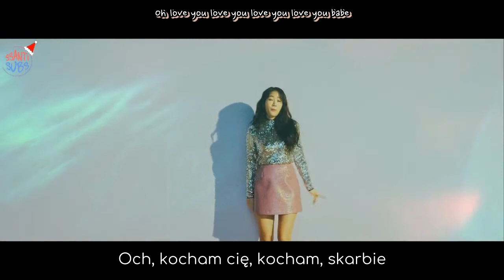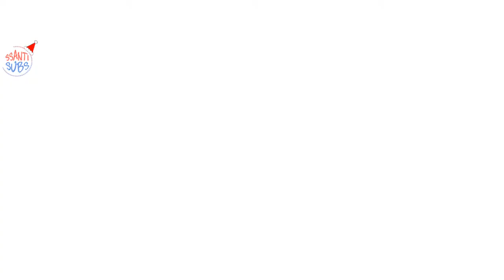Soyou - The Night (feat. Geeks) [polskie napisy, polish subs / PL]